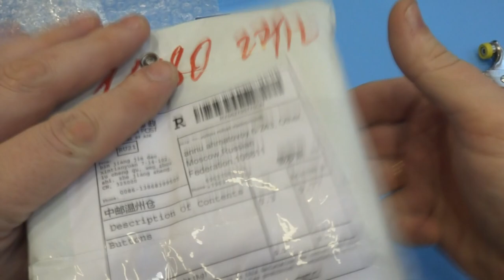Клепки для одежды